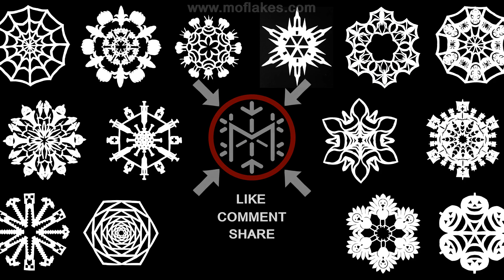How to Make a Snowflake with Jack Skellington - Paper Craft and Template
The Nightmare Before Christmas is a unique movie that brings together two very different holidays, Halloween and Christmas. This uniqueness makes the movie a favorite during those holidays and the rest of the year. In the movie, Jack Skellington cuts a few shapes into a piece of folded paper, and when he opens it, reveals a spider. In this snowflake, I cut lot's of shapes into a piece of paper and when revealed, you'll see Jack Skellington. It has six sides, like real snowflakes.

Precision Scissors